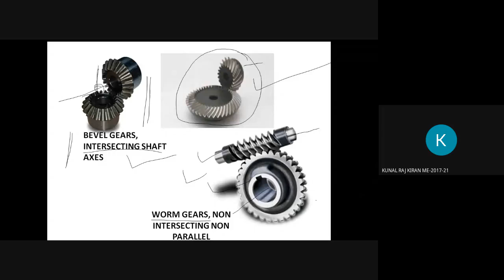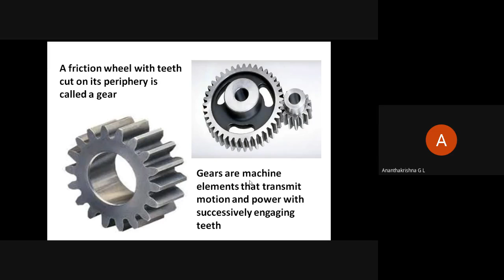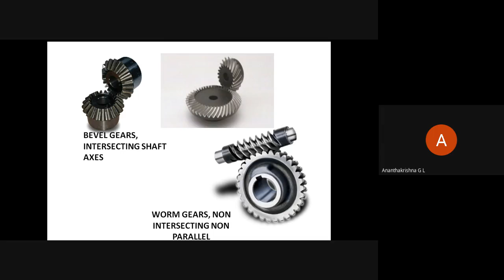VI SEM DME II 20 04 2020 GLA